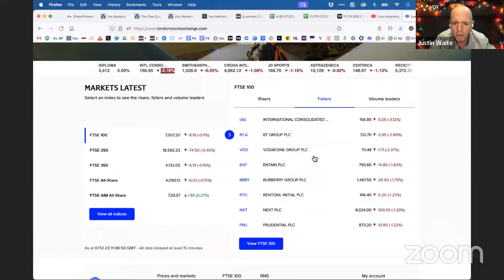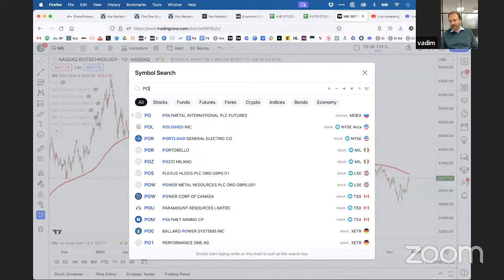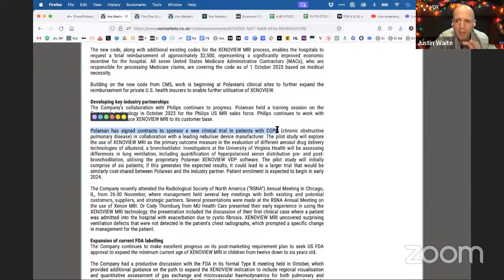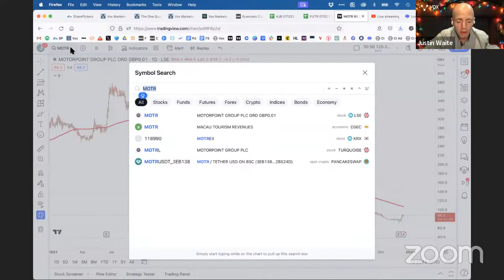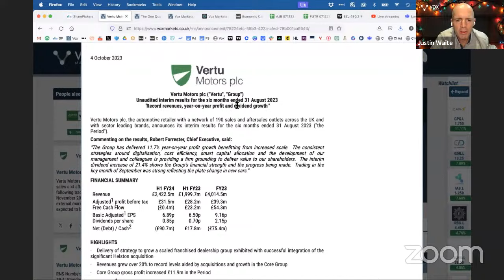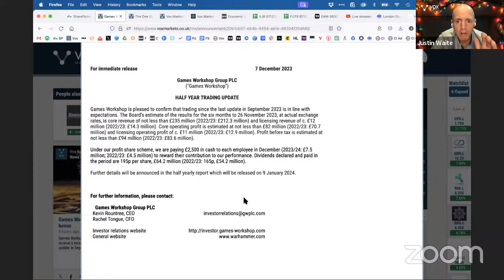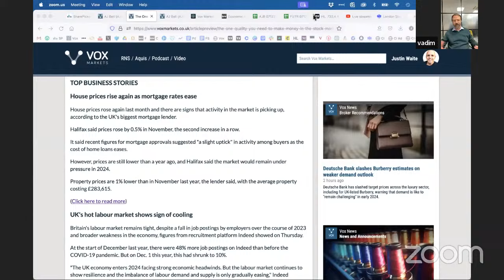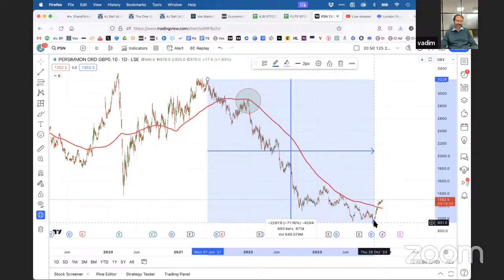The One Quality you need to Make Money in the Stock Market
Taking Stock Thursday 7th December 2023

Companies discussed on “Taking Stock” today:
01:00 & 22:30 Future Plc
09:50 Polarean Imaging
17:50 Shield Therapeutics
22:00 Silver Bullet Data Services
22:30 & 28:30 Vertu
23:00 Motorpoint
26:15 Deliveroo
26:47 easyJet
29:40 Games Workshop
33:45 Tui Plc
34:55 AJ Bell
37:20 Hargreaves Lansdown HL.
39:43 Barratt Developments
39:50 Taylor Wimpey TW.
40:00 & 44:14 Persimmon